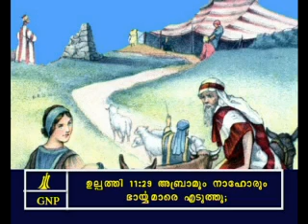Genesis 11 Malayalam Picture Bible